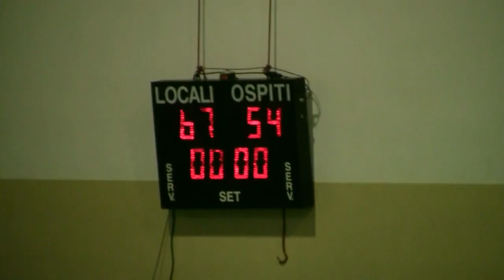Cral Dalmine - Azzanese, D Lombardia Girone B, VIII G., Sintesi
Basket Minors
D Lombardia Girone B
Otta giornata di andata